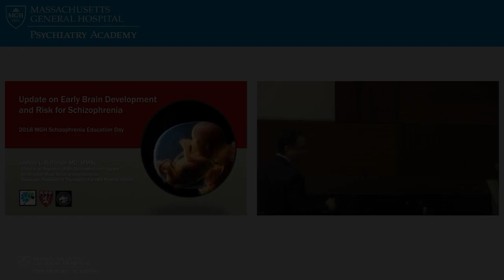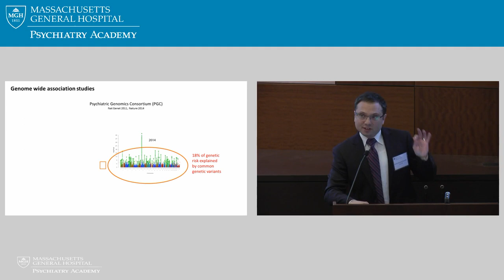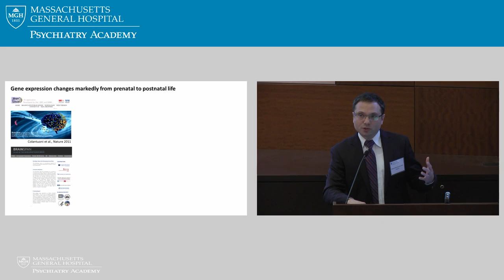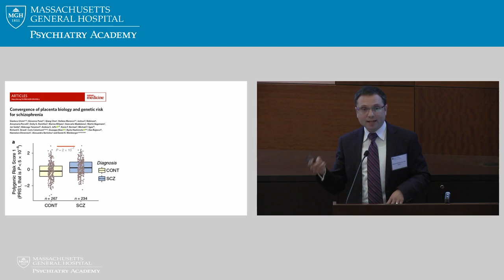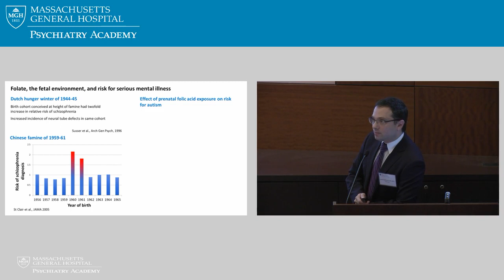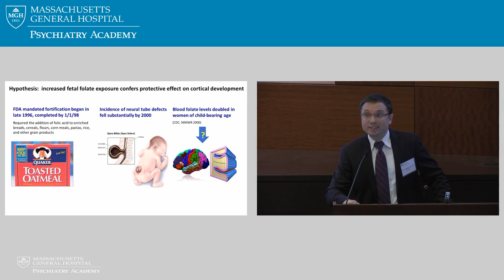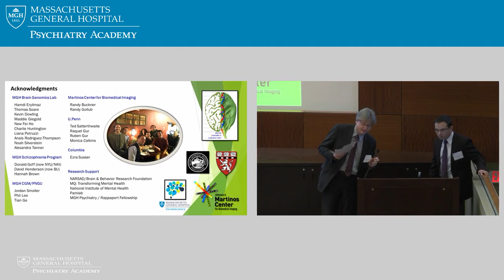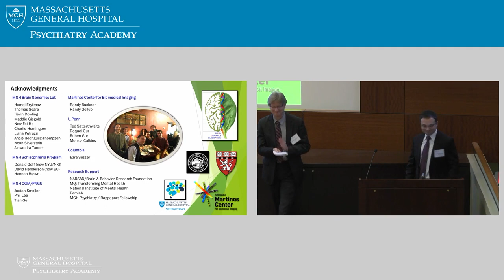Update on Early Brain Development and Risk for Schizophrenia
This presentation by Joshua Roffman, MD, MMSc, Director of Research for the Schizophrenia Clinical and Research Program at Mass General, was part of Schizophrenia Education Day 2018: Progress in Schizophrenia. The Department of Psychiatry provides free educational programs featuring Mass General clinicians for patients and families facing a variety of mental health challenges.